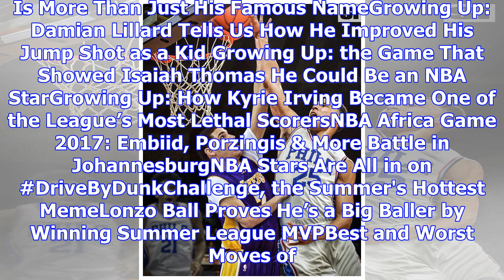'please dunk on him': joel embiid faces off vs. lonzo ball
B/R VideoB/R VideoNovember 15, 2017Shaq and Chuck Used to Get into It on the CourtLeBron Isn't Worri...